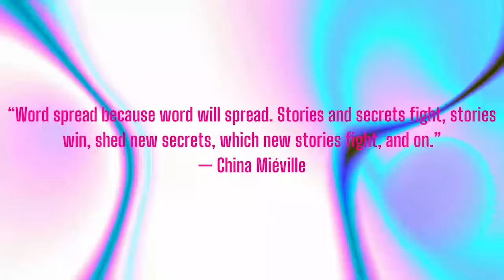Varn Vlog: Wayne Price on the State of Contemporary Anarchist/Marxist Dialogue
Wayne Price is a long-time writer, theorist, and activist on the Left. He has been involved in a series of revolutionary libertarian-socialist organizations and has been active in dissident caucuses in teacher unions, human rights organizing, and the antiwar movement, from the Vietnam war to today. Price’s adherence to class-struggle anarchism has been complimented by a deep appreciation for Marx's critique of capitalism. He is the author of The Value of Radical Theory (2013), The Abolition of the State: Anarchist & Marxist Perspectives (2007) and Anarchism & Socialism: Reformism or Revolution? (2010).  We discuss the situation of the contemporary left.

Cohost of Excavations: Jordin Dubin
Cohost of Vulgar Complexity: Abi Hassen
Audio Producer: Paul Channel Strip ( @aufhebenkultur )